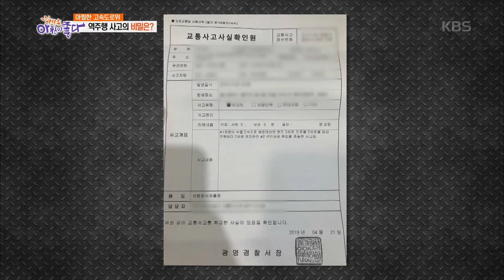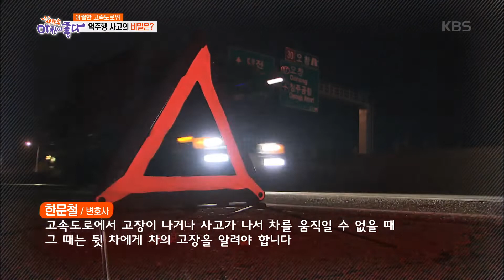역주행차 이유는? & 좌회전 전용 차선 교통사고 [아침이 좋다] 20190423